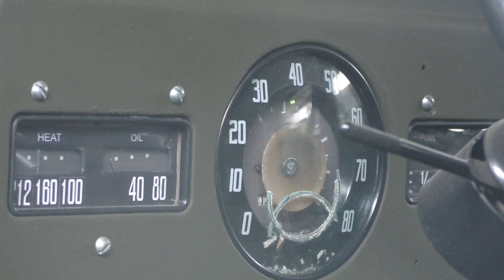Динамический показ штабного фургона Dodge WC 10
На выставке «Моторы войны» состоялся динамический показ штабного фургона Dodge WC-10. Эти машины использовались в начале Второй мировой войны. В Красной Армии использовалась похожая модель - Dodge WC-53, всего в 1944-45 годах их прибыло 200 штук. Что же касается Dodge WC-10, ныне их известно всего несколько штук.
К началу Второй мировой войны американская промышленность еще в полной мере развернула военное производство. Связано это было с тем, что финансирование не шло в полном объёме. Вместе с тем, имелся богатый опыт создания военных автомобилей. В их числе оказались и легкие полноприводные машины грузоподъёмностью 500 кг. Изначально их строила Marmon-Herrington на шасси Ford, но американские военные решили заказать специальную модель у Chrysler. Строились эти машины под маркой Dodge, но реальным производителем являлась Fargo Division.
Первым появилось семейство Dodge T202, Особенностью стало то, что одновременно выпускалось несколько типов машин. В 1940 году появилось новое семейство - Dodge T207. Машины стали именовать как Dodge WC, буква W означала 1940 год. Всего в это семейство входило 10 вариантов исполнения. Машины выпускались как пикапы, артиллерийские тягачи, командирские автомобили. Под индексом WC-10 выпускался штабной фургон с кузовом Carryall.
Семейство T207 стало промежуточным. В 1941 году появился наследник в виде Dodge T214. Грузоподъёмность выросла до 750 кг. Известное у нас как «Додж 3/4», семейство T214 стало самым массовым среди машин в своём классе. Автомобили семейства T207 воевали, но известны гораздо меньше. Ныне таких машин осталось совсем немного.